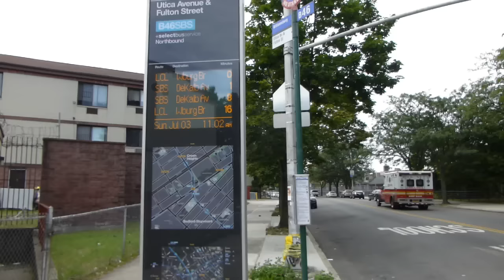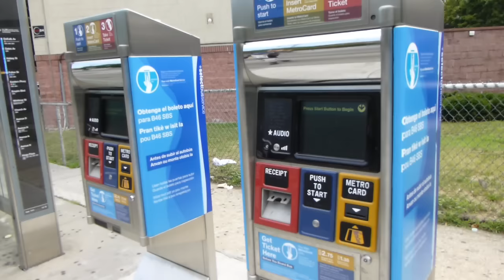MTA NYCT Bus: INTRODUCING 2015 New Flyer XD40 Xcelsior B46 +SBS+ #7330 #7308 at Fulton St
INTRODUCING yet another Blue Route. The B46 Limited Bus has been replace to become the B46 +Select Bus Service+ our 10th +Select Bus Service+ in service route.

The B46 +SBS+ will only make service between Kings Plaza & DeKalb Ave via Utica Ave it will no longer make any stops pass DeKalb to Williamsburg Plaza.

For service between DeKalb Ave and Williamsburg Plaza you must take the B46 Local Bus which now will be a 24/7 service between Kings Plaza & Willamsburg Plaza.

The B46 +SBS+ will operate 7 days a week between 5AM & 11PM. Every 5 to 7 minutes Mon-Fri and every 5 mins (Afternoons) 7 to 9 minutes Sat-Sun.
Also it will no longer make a stop at St. Johns Place (B46 Local only).

Note: #7304-#7317, #7319-#7325, #7327-#7351 are all wrap as +SBS+ for the B46 Bus. #7318, #7326, #7352-#7365 will remain unwrap as Local/Limited buses.

In this video recording a Bed-Stuy-DeKalb Ave bound 2015 New Flyer XD40 Xcelsior B46 +Select Bus Service+#7330 on Utica Ave coming from Eastern Parkway bus stop and now making it's way and stopping at Fulton St +select bus stop+.

Then a Kings Plaza bound 2015 New Flyer XD40 Xcelsior B46 +Select Bus Service+ #7308 leaving Fulton St +select bus stop+ and making it's way towards Eastern Parkway as it's next +select bus stop+.

Then DeKalb Ave bound B46 +SBS+ leaving Fulton St +select bus stop+ heading towards Halsey St on Malcolm X Blvd as it's next +select bus stop+.

Transfer here for the B25 & (B46 Local Bus to Williamsburg Plaza).

Subway Transfer: IND A & C Trains.